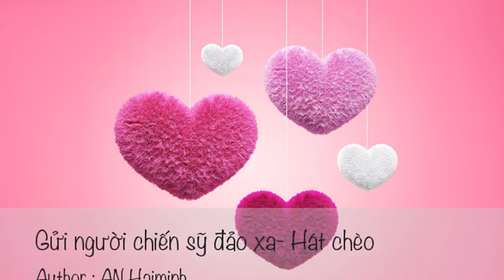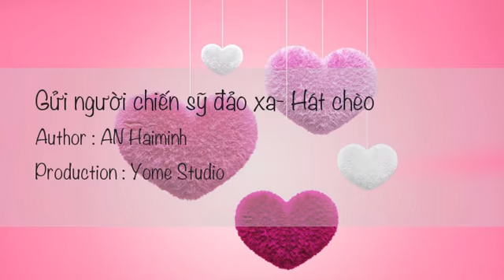Gửi người chiến sỹ đảo xa- Hát chèo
Làn điệu: Đường trường bắn thước
Soạn lời: Trần Tiến Sùng
TB: An Haiminh